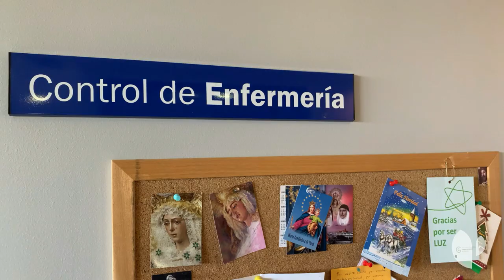Caminando con el Cáncer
En el cáncer no hay enfermedad sino personas. Con motivo del DíaMundialContraElCáncer que se celebra cada 4febrero, el personal y pacientes del Hospital de Día de Quirónsalud Sagrado Corazón mandan un mensaje positivo y esperanzador enfatizando en que, además de los avances en los tratamientos contra el cáncer, son fundamentales las personas que te acompañan durante toda la enfermedad.